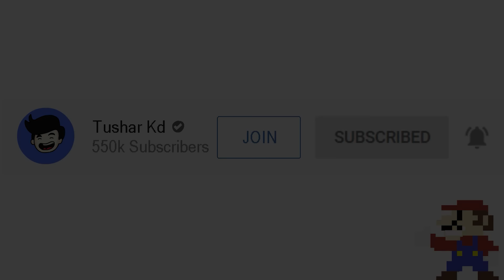🍄Mario Bros. vs. Godzilla Mayhem!!!🔥 [Mario Cartoon Animation]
Godzilla vs. Mario Who will win?